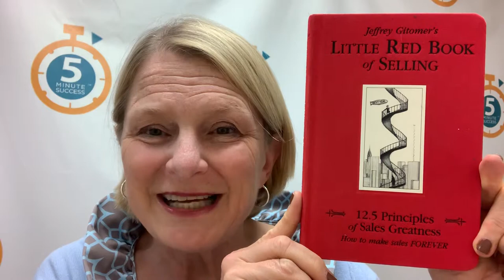The Little Red Book of Selling - Jeffrey Gitomer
A 5 Minute Success Shoutout to Jeffrey Gitomer. Jeffrey was a guest on episode #147 of the 5 Minute Success Podcast where he shared the Secrets to a Sales Manifesto Revealed!